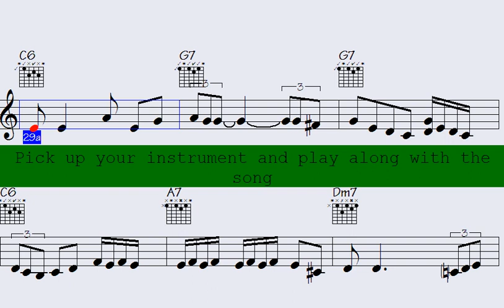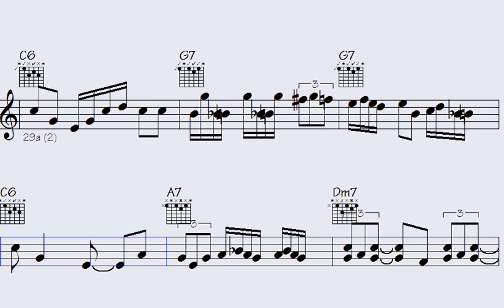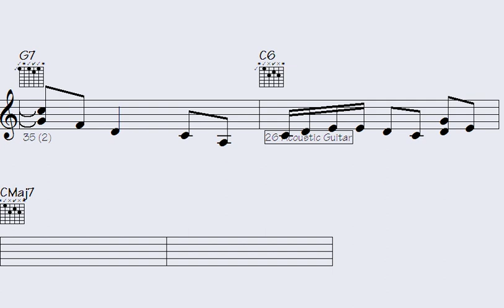️Mesmerizing Melody: 'Blue Lambada' Takes You on a Captivating Musical Journey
"Embark on a captivating musical journey with 'Blue Lambada,' a mesmerizing melody that enchants and delights. This enchanting composition sweeps you away into a realm of sublime musical beauty, where harmonies dance and rhythms pulsate with irresistible allure. Lose yourself in the intricate tapestry of melodies as they intertwine, evoking emotions that resonate deep within your soul. Let the hypnotic cadence of 'Blue Lambada' transport you to a world of pure auditory bliss, where each note tells a story and every crescendo ignites a surge of emotions. Prepare to be spellbound by the sheer elegance and grace of this enthralling masterpiece. Experience the magic of 'Blue Lambada' and allow its symphony to leave an indelible mark on your heart."

l2k 28-155